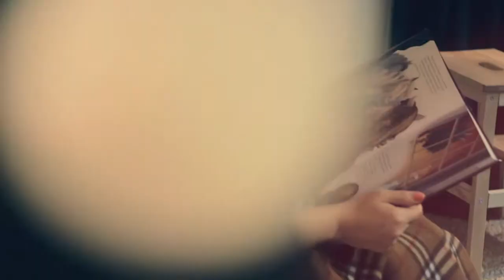Видео поздравление от арт-студии "БРОДВЕЙ"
Автор идеи, режиссер, хореограф Тати Канаева. Оператор Олег Николаев. Исполняют арт-студия "БРОДВЕЙ" и шоу-балет "BROADWAY" 2015 г. Ул. Восточная 31, тел. 350-500